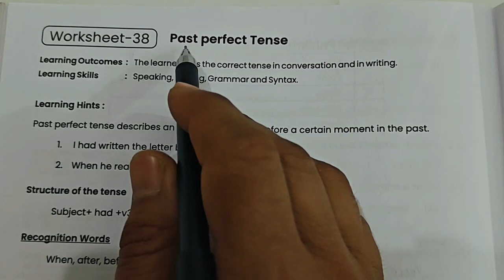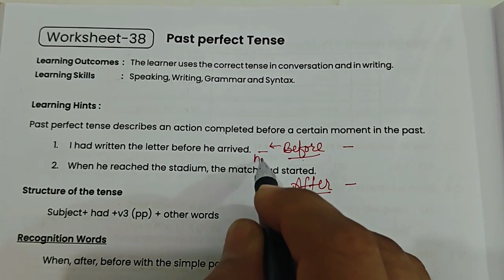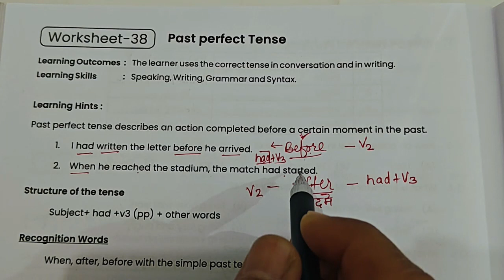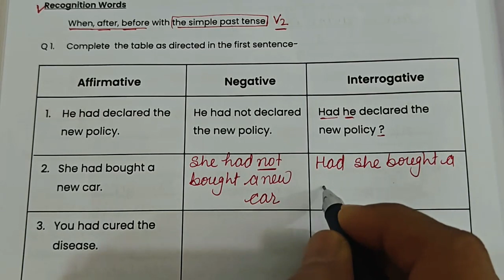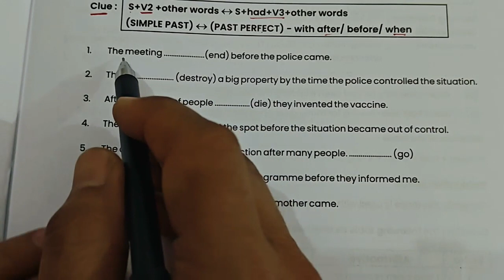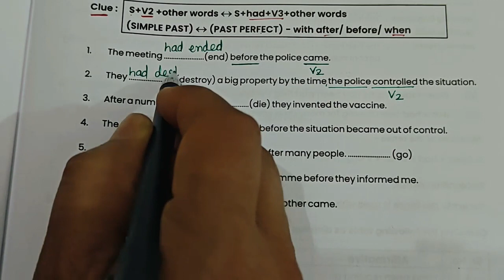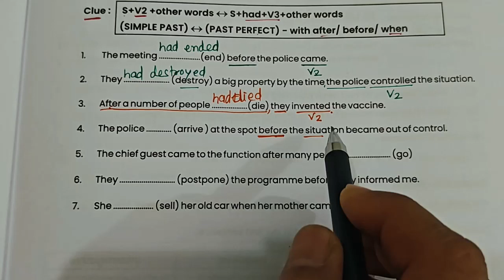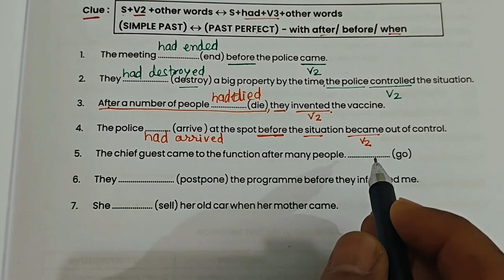उपचारात्मक शिक्षण अंग्रेजी कक्षा 9 वर्कशीट 38|| Remedial workbook english class 9 worksheet 38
उपचारात्मक शिक्षण अंग्रेजी कक्षा 9 वर्कशीट 38, उपचारात्मक शिक्षण कार्यपुस्तिका कक्षा 9 अंग्रेजी

अंग्रेजी कक्षा 9 वर्कशीट 38, कक्षा 9 अंग्रेजी वर्कशीट 38,
वर्कशीट 38 अंग्रेजी कक्षा 9

Worksheet 38 English class 9, class 9 english worksheet 38, कक्षा 9 अंग्रेजी वर्कशीट 38, english class 9th worksheet 38, worksheet 38 angreji kaksha 9, अंग्रेजी कक्षा 9, वर्कशीट 38 अंग्रेजी कक्षा 9, अंग्रेजी कक्षा 9 वर्कशीट 38, kaksha 9 angreji worksheet 38,

 kaksha 9 worksheet 38, worksheet 38 class 9

class 9 english remedial workbook 2024 worksheet 38
english remedial workbook class 9 worksheet 38 2024,
remedial workbook 2024 class 9 english worksheet 38